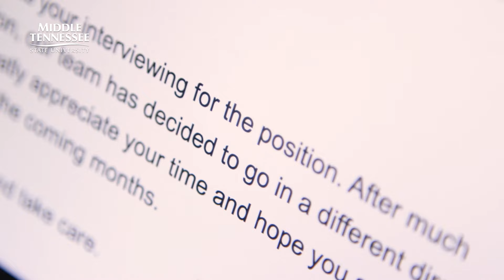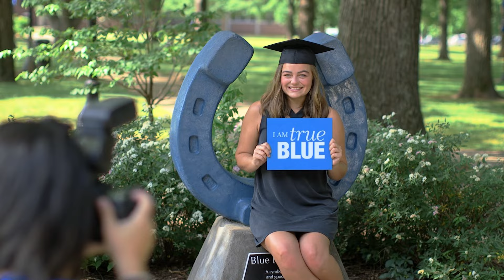"Out of the Blue" | April 2021 (Full Episode)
On this April 2021 episode of Middle Tennessee State University‘s TV magazine show, "Out of the Blue,” we uncover how MTSU is investing in online learning, discuss a new Graduate degree program in Nutrition, and hear from a recent Graduate Thesis award winner.

0:00 • Out of the Blue Intro
0:55 • Trey Martindale - Chief Online Learning Officer
10:20 • Elizabeth Ann Smith & Carmen Bell - MPS Leadership in Nutrition
20:00 • Ben Burnley & Jason Reineke - TCGS Outstanding Thesis Award Winner

You can watch “Out of the Blue,” with host Andrew Oppmann, anytime online and on True Blue TV (Murfreesboro cable Channel 9) daily at 11 AM and 1:30 PM, and on NewsChannel5+ at 3:30 p.m. every Sunday.